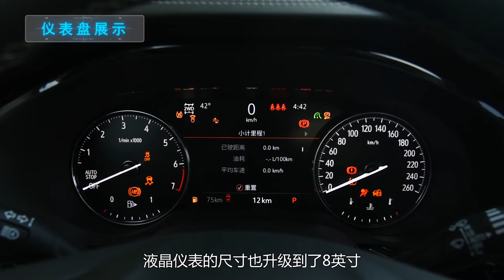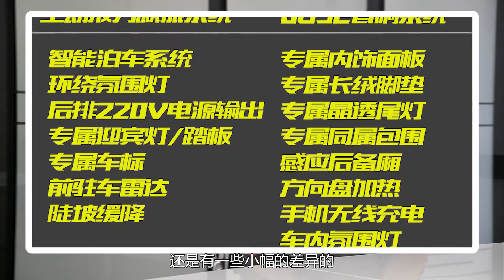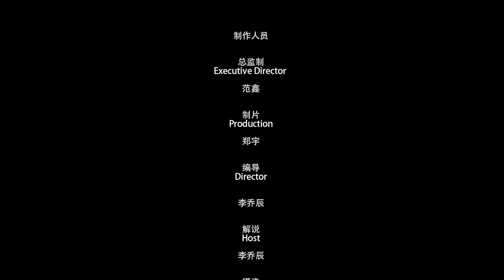首推652T豪华型 2020全新别克昂科威S购车推荐（BUICK ENVISION S）